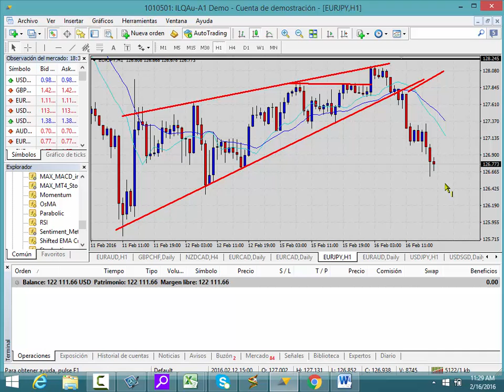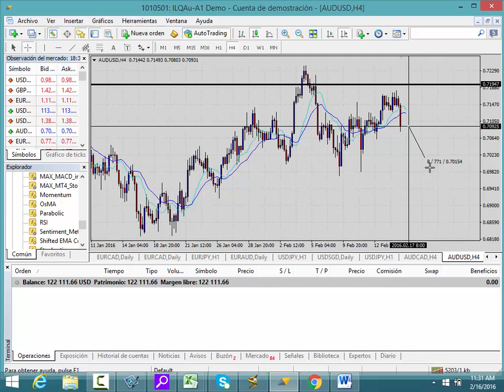Curso de Forex alerta